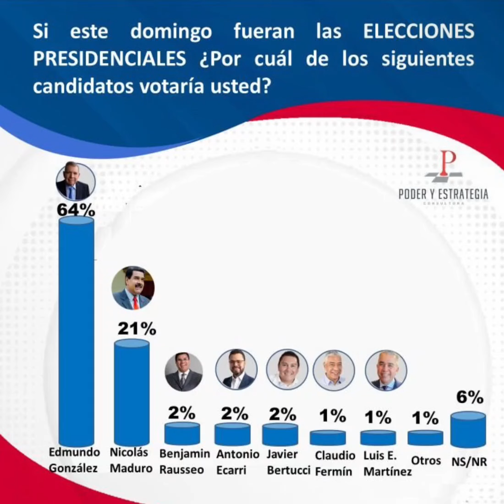Venezuela una semana elecciones algunas encuestas favorecen Edmundo González frente a Nicolás Maduro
Venezuela

A una semana de las elecciones algunas encuestas favorecen al candidato opositor Edmundo González frente al presidente actual Nicolás Maduro

Decía Joseph Stalin que no importa quien vote, lo que importa es quien cuenta los votos, ¿se contarán los votos?